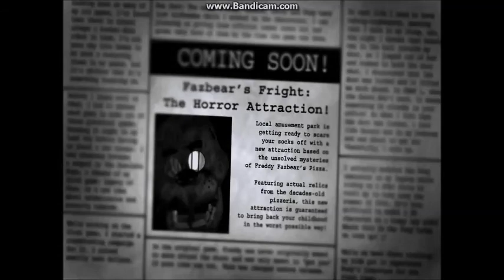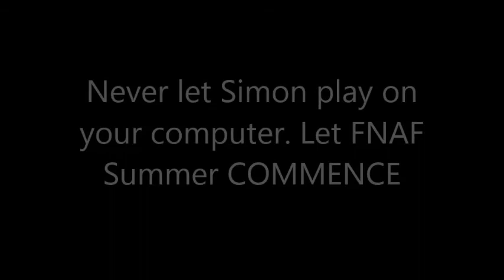Simon Plays | Five Nights at Freddy's 3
Let Five Nights at Freddy's Summer Commence!! As we watch Simon play FNAF 3. P.s. never let Simon take your computer.